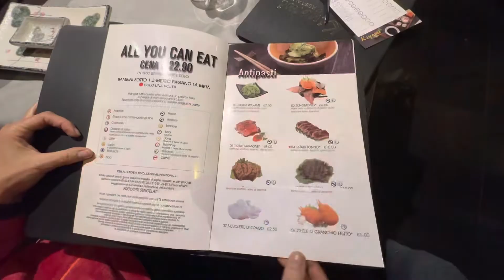Sushi Dinner con IPhone 14 pro Max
Sushi dinner si è ho utilizzato solo iPhone 14 pro Mac come fotocamera principale i risultati sono davvero impressionante i